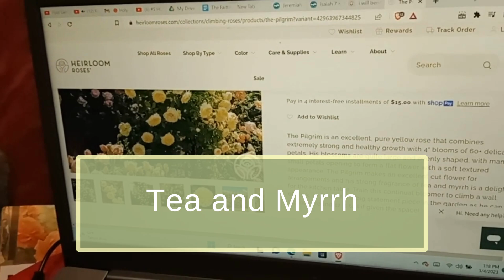Tea and Myrrh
Interesting rose variety has a fragrance of tea and myrrh.